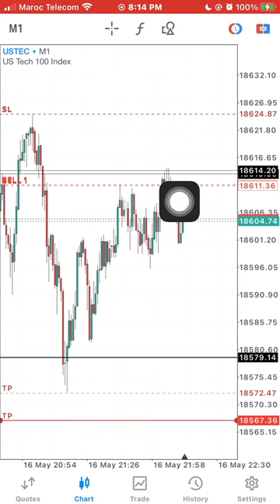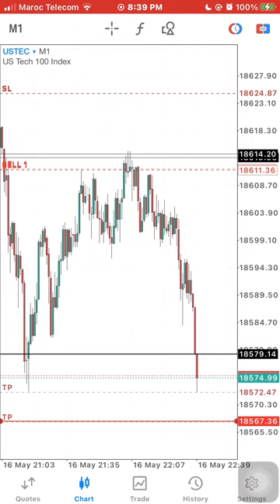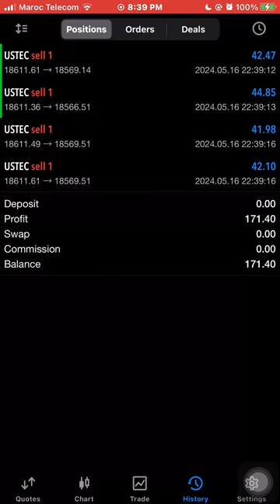The Future of Trading: Mastering Mobile Trading Platforms